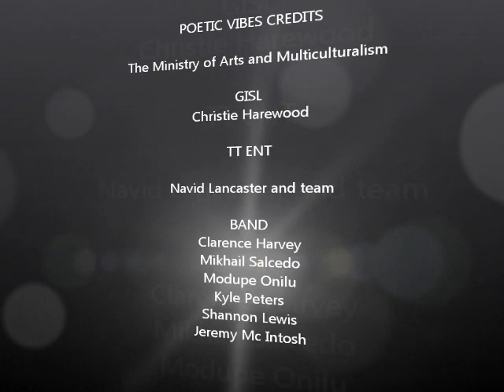Synergia: a fusion of Art, Jazz and Poetry 2011 Part 1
Poetic Vibes hosted its 4th edition of Synergia at the Academy of Performing Arts on October 8, 2011. This edition was put on to raise funds for artistes to go to Nairobi, Kenya to represent Trinidad and Tobago at an International Spoken Word Festival. That event was cancelled due to the uprising between Somalia and Kenya, however we remain committed to the development and promotion of the arts/artisans.

We welcome your support and look forward to seeing you at future events.

In this video we feature spoken word artistes: Brendon, Brandon O' Brien and Leel Bain

Storyteller: 'Aunty Thea' - Theodora Ulerie 'The story of Anansi'

Visual artist, Fitzroy Hoyte Jr.

and backed by the following musicians:

Mikhail Salcedo on pan

Modupe Onilu and Shannon Lewis on percussions

Kyle Peters on acoustic guitar

Jeremy Mc Intosh on bass

and Clarence Harvey on keys

Guest appearances:

Llettesha Sylvester - vocalist

Gregory Pantin - guitarist

Keegan Maharaj - spoken word artiste*

Janique Dennis - spoken word artiste*

Kepha Yahseph and Baba Ayinde Onilu - vocalist and instrumentalist*

*Not shown in Part 1 of this video